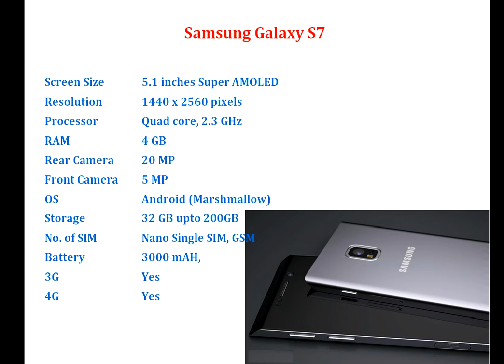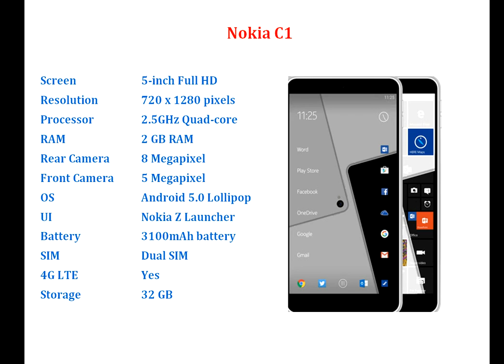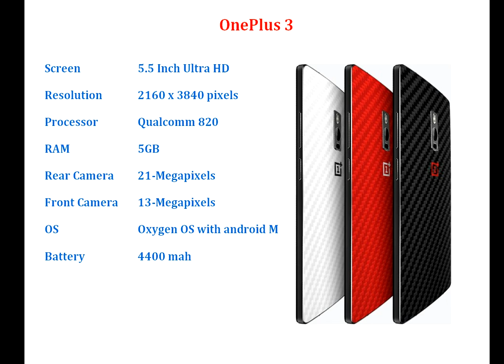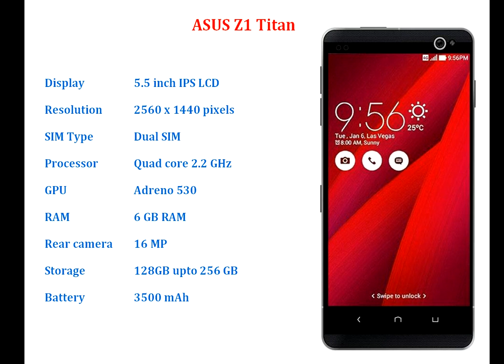Top 13 Smartphones of 2016 (Launched & Upcoming)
Best smartphone of 2016

LG G5, Samsung Galaxy S7, Nokia C1, Samsung Galaxy Note 6, HTC M10, Xiaomi Mi 6, OnePlus 3, Oppo Find 9, Apple iPhone 7, Microsoft Lumia 940 & 940 XL, Sony Xperia Z6, ASUS Z1 Titan, Surface Phone,